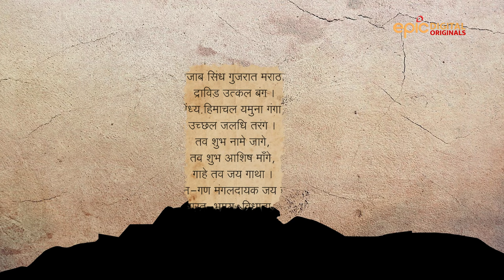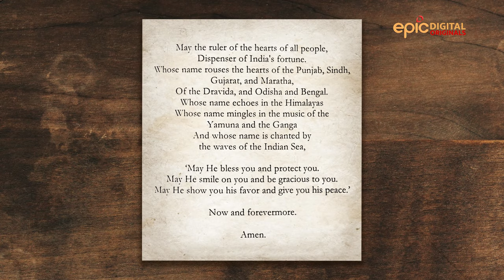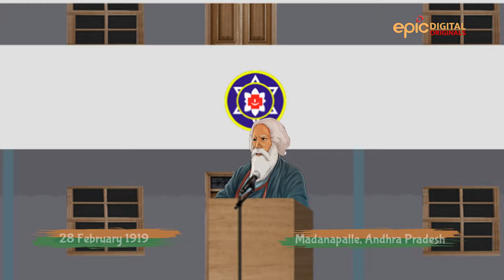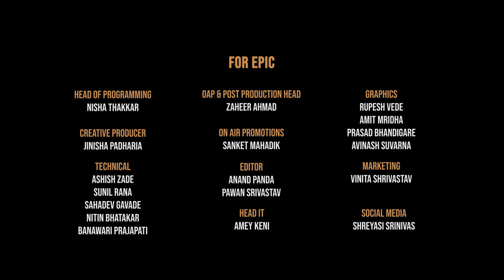Indian National Anthem | Jana Gana Mana - Unknown Facts | EPICPEDIA - Ep 3 | EPIC Digital Originals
Kya aap jaante the ki Bharat ke rashtra-gaan 'Jana-Gana-Mana' ki rachna azaadi ke 36 saal pehle hui thi?
Jaaniye Bharat ke Rashtragaan se jude kuch unsune sach, EPIC Digital Originals, Epicpedia ke naye episode – Indian National Anthem mein, Streaming Now sirf EPIC, EPIC ON, EPIC
ke YouTube Channel aur Facebook Page par.